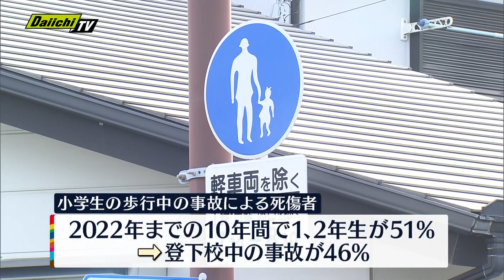【通学路の安全】全国一斉事故防止呼びかけ 子どもたちの安全確保へ 静岡市でも １４日 朝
子どもたちの通学路の安全などを確保するため、１４日　朝、全国一斉に事故防止の呼びかけが行われた。警察によると、２０２２年までの１０年間で、小学生の歩行中の事故による死傷者は、１年生と２年生が５１％を占め、登下校中の事故が最も多いという。